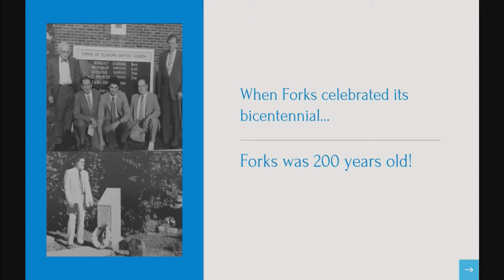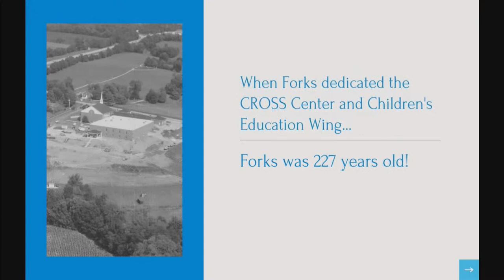Sunday Worship | June 6, 2021 | Homecoming 233 | Celebrating Bill Adcock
You can find our digital connect card, news and announcements, prayer requests, online giving, and more all